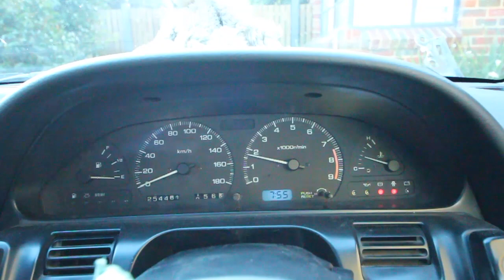Not Fixing Marks s13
The fellas adjust some small problems on marks sr20de